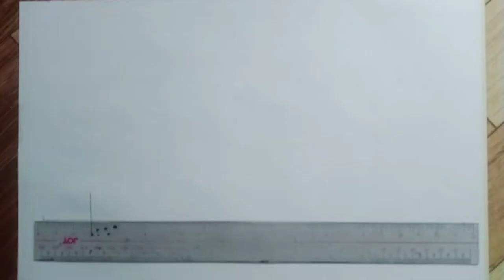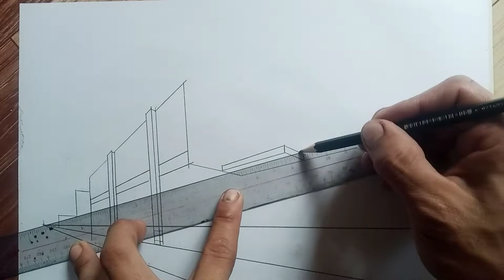how to draw house in 2 point perspective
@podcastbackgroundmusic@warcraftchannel